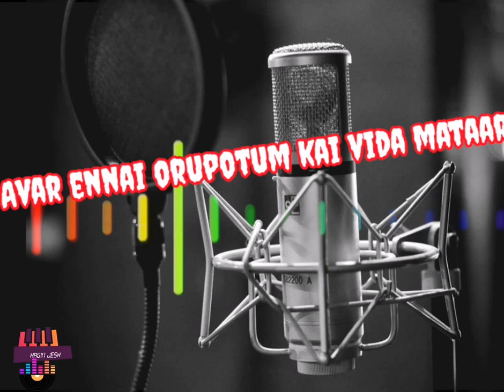Avar ennai oru pothum |japhia joyson |whatsapp status